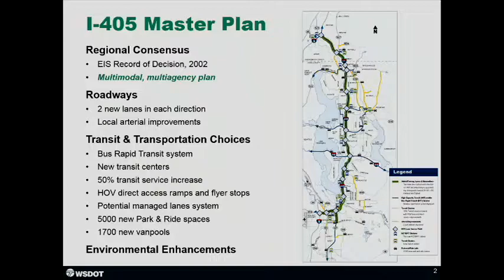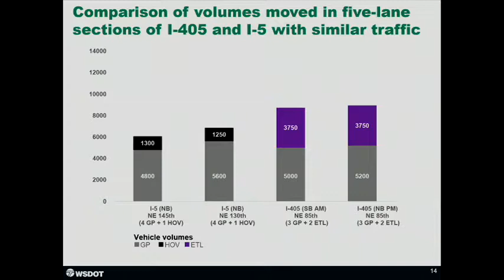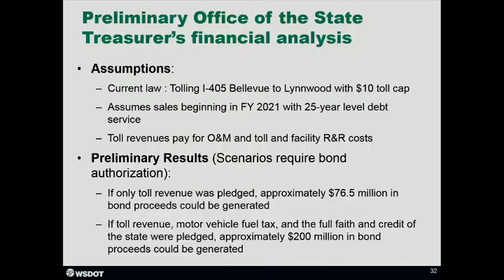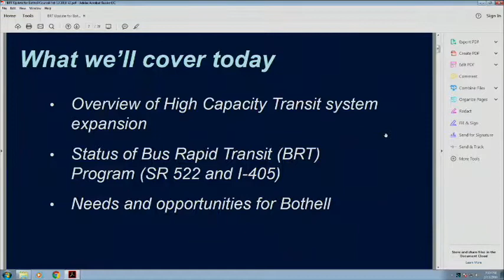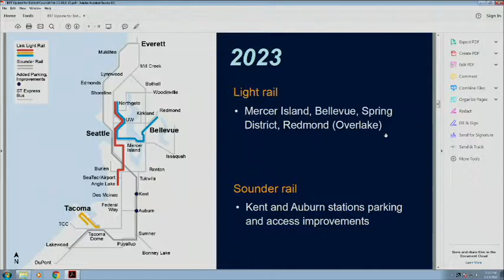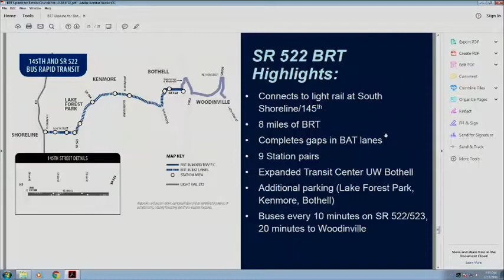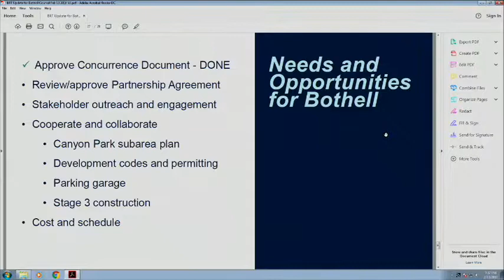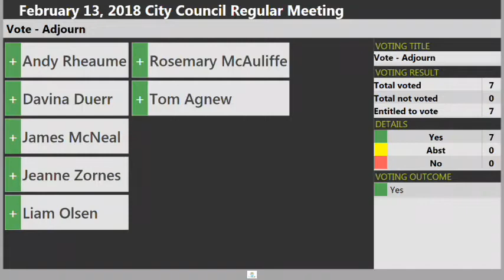February 13, 2018 Bothell City Council Study Session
Study Session - AB #18-025 - Briefings From Washington State Department of Transportation & Sound Transit